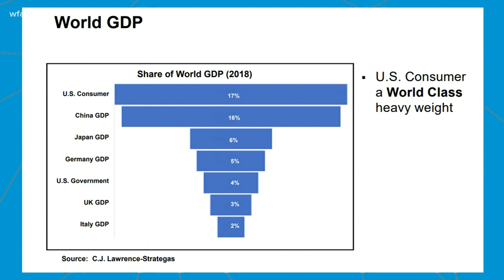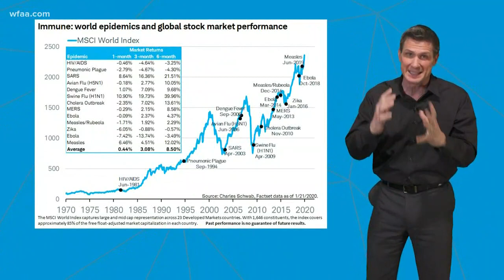Right on the Money: Consumer spending amid Coronavirus outbreak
Business is booming for a Beaumont company despite worries over Coronavirus outbreak